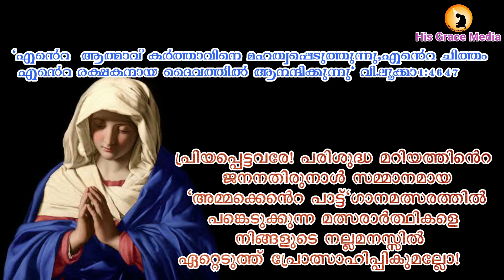ammakente pattu/അമ്മക്കെൻെറ പാട്ട്/Adheena Mariya PV/Pattikad/Thrissur/MOSCAP-1226/Category-A/Junior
contestant No:MOSCAP-1226
Category-A/Junior